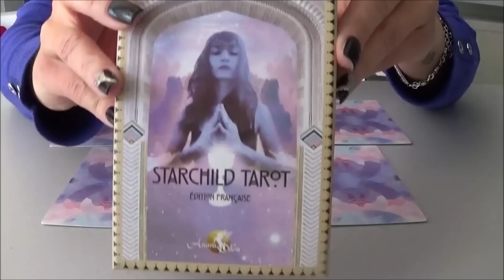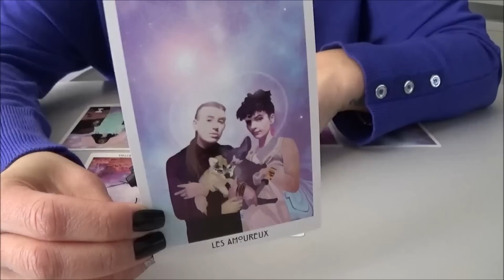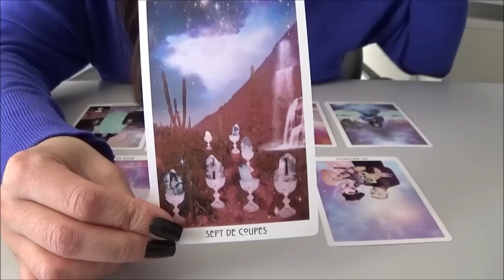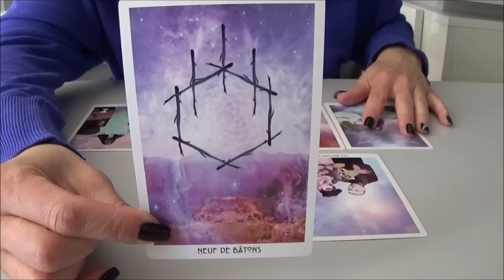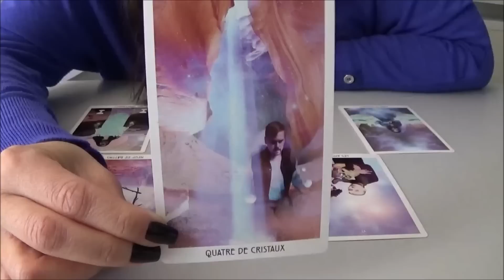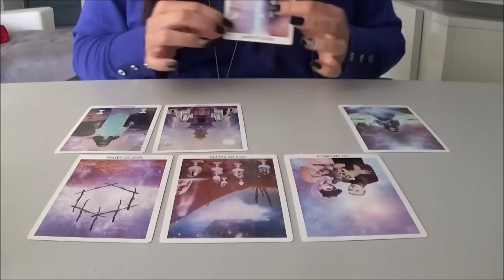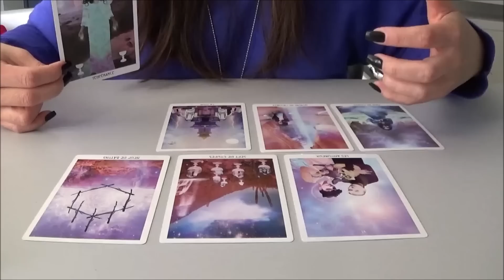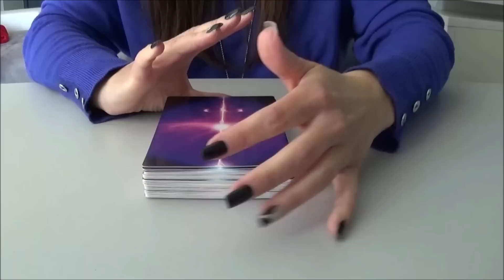Gémeaux - Mars 2023 - "Une situation émotionnelle se débloque"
Light seear's tarot
Tarot les belles créatures
Tarot des sorcières
Starchild Tarot

Messages d'éveil
Lumière intérieures

Coralie 💖